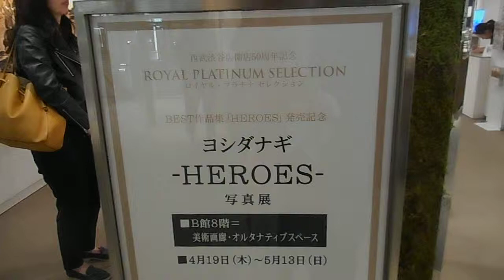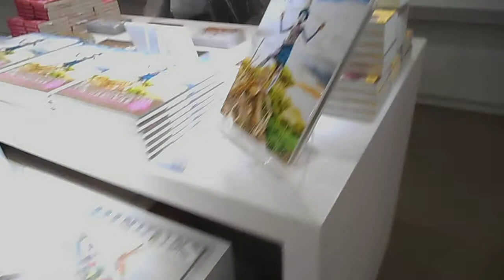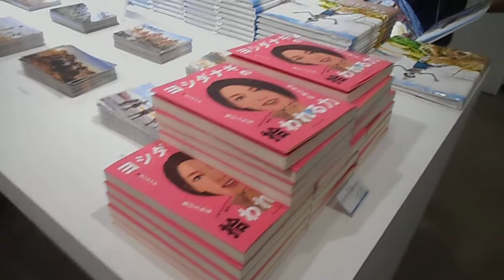DSCN2868西武渋谷店50周年特別企画20180424ヨシダナギ×NAKED Sing Sing